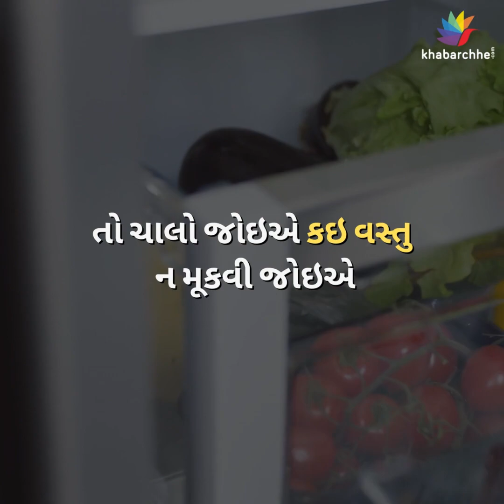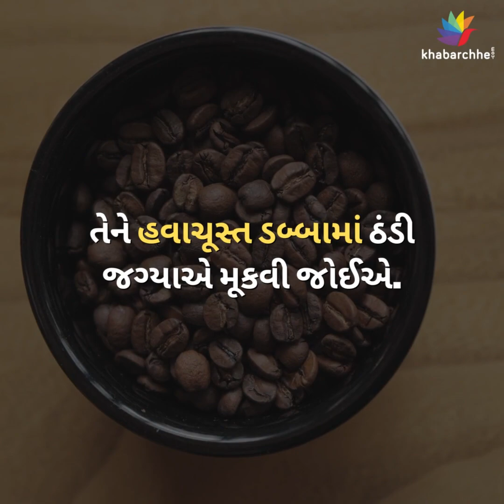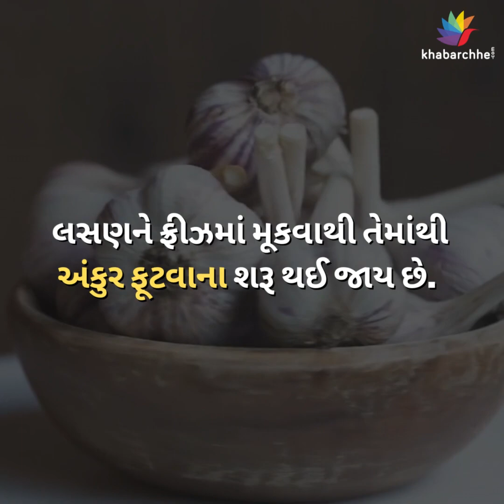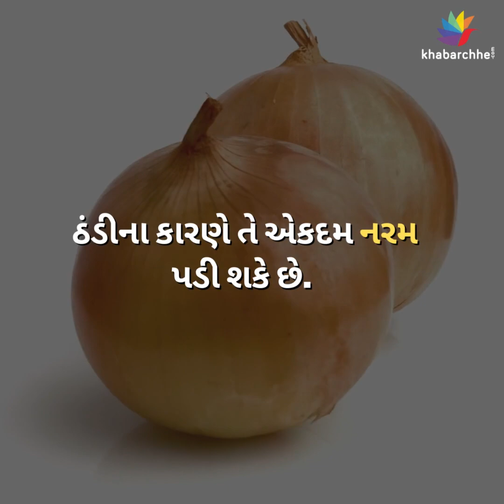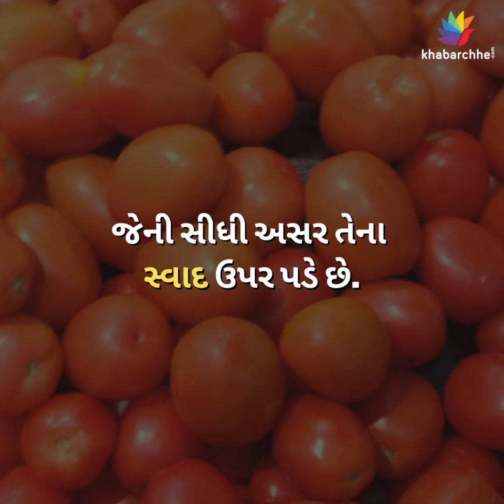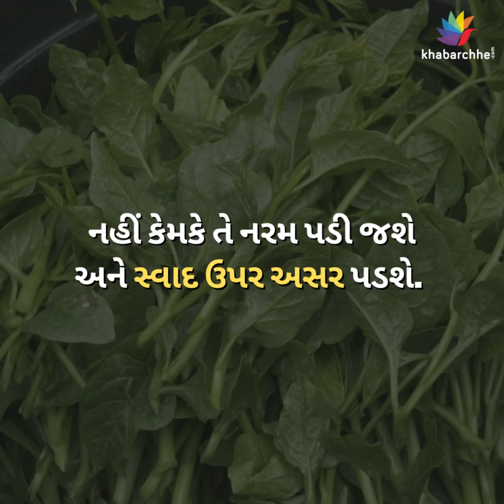આ વસ્તુઓને ફ્રીઝમાં રાખતા નહીં, મઝા નહીં રહે | refrigerators | food